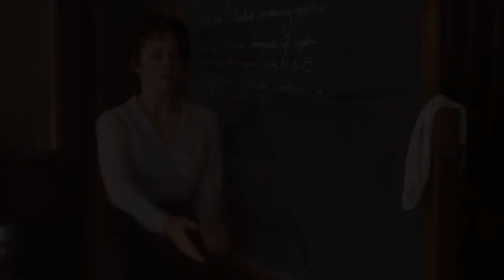Erin Krakow Brings "Danny Boy" to Life on WCTH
You can see this and more on any Edify Films When Calls the Heart Boxset.
Just go to WhenCallsTheHeart.com to order.